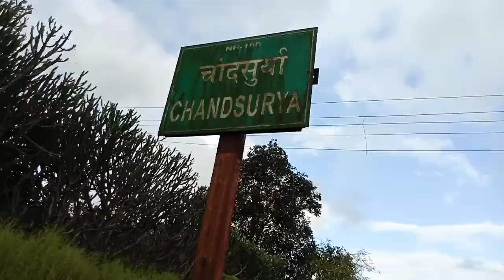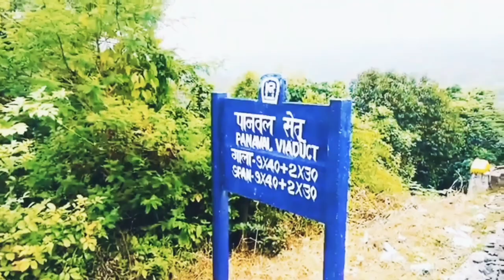Panval Waterfall & Viaduct / Konkan Vlog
Thew Panval nadhi Viaduct is at present Asia's third highest and first in India Viaduct and was constructed by Larsen & Toubro Ltd (L&T) in 1994. It was made by one of its kind Slip Technology which was used in India for the first time.The bridge is 64 m tall and 424 m long.

This bridge is located between two tunnels,

1. Tike Tunnel: 4.08kms long which goes towards the southern side KR i.e.,
Madgaon, Mangaluru and Thriuvananthpuram

2. Banewadi Tunnel of 1.1 kms long which goes towards the northern side KR i.e.,
Ratnagiri, Roha and Mumbai zone.

Musician: @iksonmusic

waterfall tragedy
ratnagiri waterfall
panval viaduct
konkan vlogs
konkan property expo
kokan vastu
chenab river railway bridge
konkan vastu
kokancha pankaj
ratnagiri
panval bridge ratnagiri
panval
kokan vastu ratnagiri
konkan vlog
kokan vastu ratnagiri